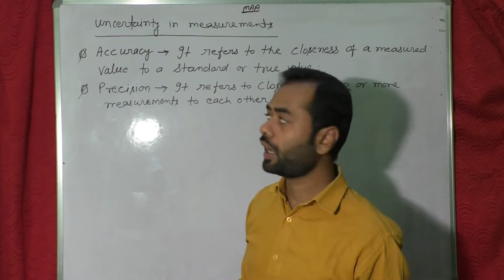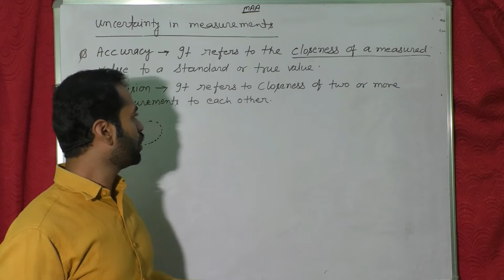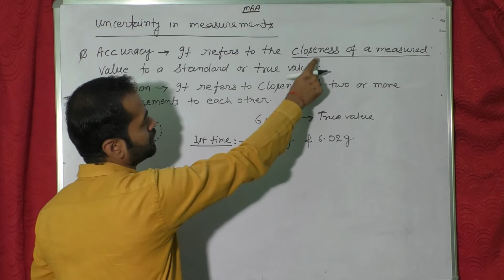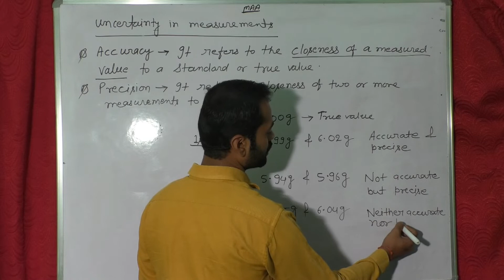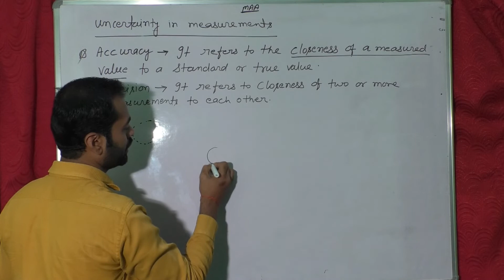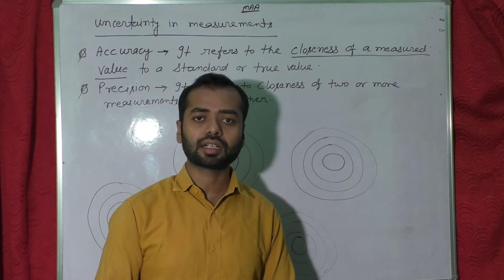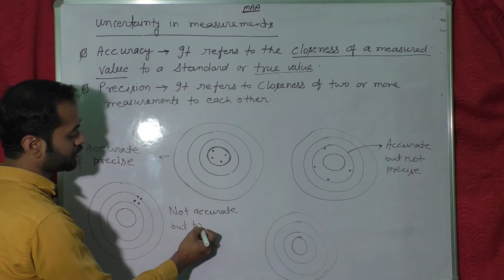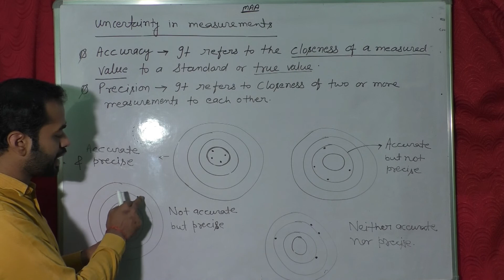Accuracy |Precision | difference between accuracy and precision |Vikas sir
In this video you can understand all the concept about accuracy and precision. Best trick of accuracy and precision are available here.